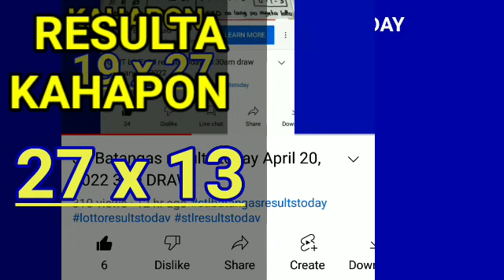Stl Batangas results today April 27, 2022 1ST DRAW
Stl Batangas results today April 27, 2022 1ST DRAW pcso lotto stl results today
Games results:
Batangas
👉👉1st draw results: 05x21👈👈